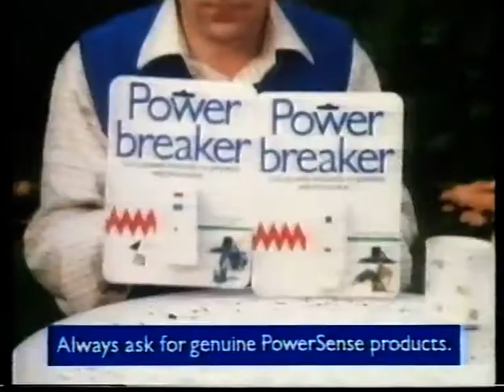UK TV ADVERTS SUNDAY MAY 31 1987 #2 PETER BOWLES